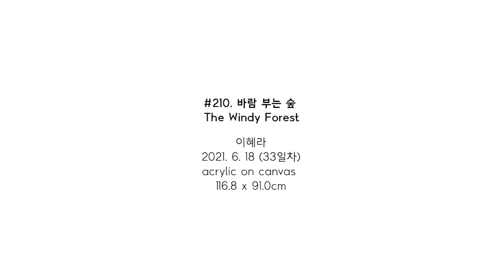#210. 바람 부는 숲 (The Windy Forest) / 2021. 6. 18 (33일차)